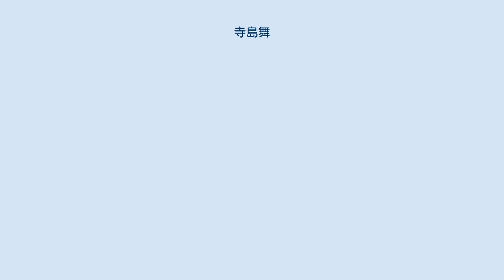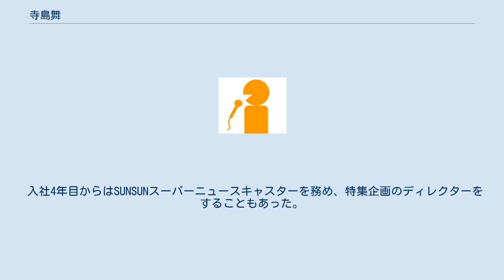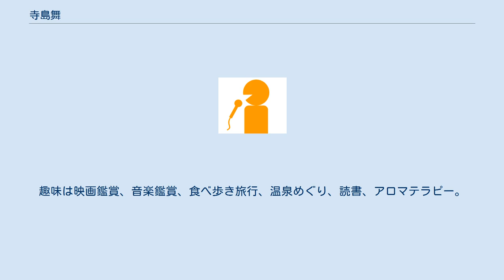寺島舞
寺島 舞（てらしま まい）は、長野県北佐久郡立科町出身のフリーアナウンサー。
元高知さんさんテレビ(フジテレビ系列)のアナウンサー。
佐久長聖中学校・高等学校、成城大学卒。
身長167cm。
 高知さんさんテレビ(フジテレビ系列)にアナウンサーとして入社。
 さんさんテレビで2代目の地上デジタル放送推進大使を務めた。
高知県内の民放他社の大使とは、同年代だったこともあり、それ以前から公私ともに仲の良い存在であるという。
 さんさんテレビの情報番組『サタ☆マガ』MCに入社1年目から抜擢される。
サタ☆マガ歴代ＭＣとしては最長となる7年間担当し、舞ちゃんと呼ばれて県民に親しまれた。
相方は島田愛、その後石田浩子。
 入社4年目からはSUNSUNスーパーニュースキャスターを務め、特集企画のディレクターをすることもあった。
 そのほか、FNS27時間テレビやめざましテレビ中継リポーターなど全国放送を担当することも多く、報道からバラエティーまで幅広く活躍する同局の看板アナとして人気を博す。
 FNSアナウンス大賞ナレーション部門受賞。
 フジテレビ系列の女子アナが参加した映画「大奥」(2006年製作)では、さんさんテレビ代表としてスクリーンデビューした。
 地元信州に帰るため、さんさんテレビを退職。
フリーアナウンサーとなる。
 現在のレギュラーは、テレビ信州(日本テレビ系列)のワイド番組「ゆうがたGet!」。
2015年7月からリポーターとして参加し、2016年4月からは金曜日のメインキャスターを務める。
 2019年10月からは水曜日(隔週)〜金曜日のメインキャスターとなる。
 動物好き。
健康オタク。
多肉植物好き。
趣味は映画鑑賞、音楽鑑賞、食べ歩き旅行、温泉めぐり、読書、アロマテラピー。
特技はマッサージ、ピアノ、絶対音感がある。
１児の母。
 （現在産休中）